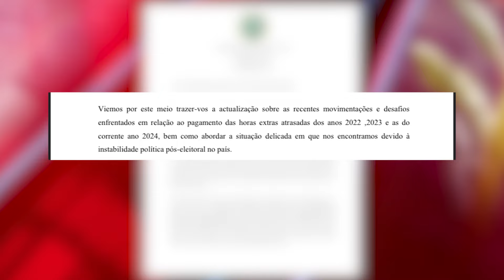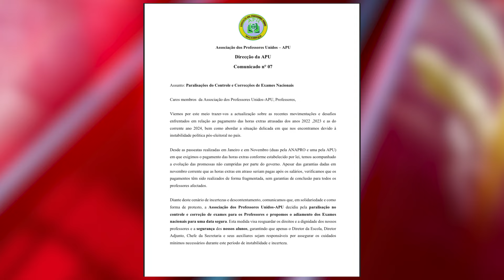ASSOCIAÇÃO DOS PROFESSORES UNIDOS ANUNCIA PARALISAÇÃO NO CONTROLE E CORREÇÃO DE EXAMES NACIONAIS